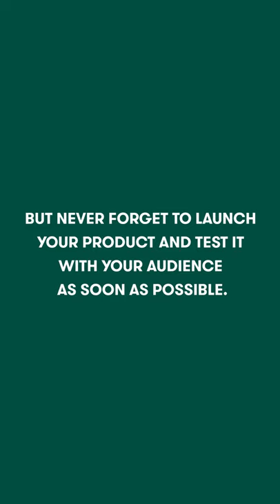How HiSmile grew from savings to $40M brand in 3 years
This is how Nik Mirkovic and Alex Tomic found a gap in the market and grew from a small $20k investment (their own money) to a $40M teeth whitening company “HiSmile”.

And all of that in just 3 years!

Learn how they did that and start your own business with Shopify today!